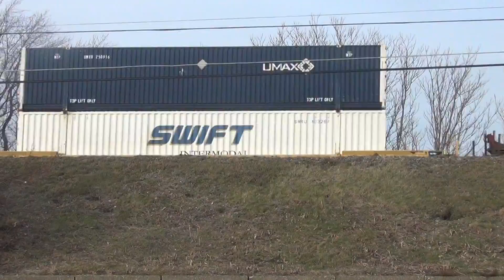00244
You can also watch some of my Train Playlists Big Long and Massive Trains Here at Wide World of Trains. I want to start doing Airplane and Jet videos at Air Shows Some Day